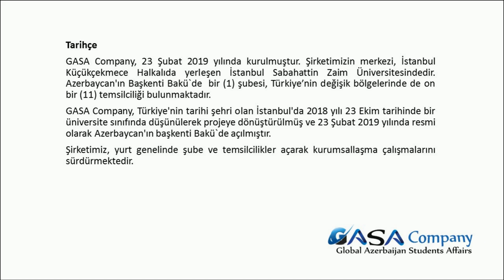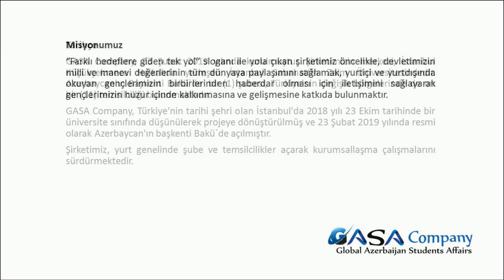Naila Musayeva İzmir Katip Çelebi Üniversitesi (Global Azerbaijan Students Affairs)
Naila Musayeva
İzmir Katip Çelebi Üniversitesi

4 Nisan 1995’de Bakü’ de doğdu. Liseyi  aynı şehirde  okuyup bitirdi. Okul  yıllarında 7 yıl keman okuluna gitti.2013’te Bakü Devlet Üniversitesi  Fizik fakültesi Fizik bölümüne girdi. Üniversitenin son yılında Yapı Kredi Bankası’nda 3 ay staj yaptı. Öğrenimini tamamladıktan 1 yıl sonra Türkiye'nin İzmir ilinde  olan  Aiesec  gönüllülük programına katıldı. Program gereğiyle  6 hafta boyunca Karşıyaka Belediyesi İsmail Hakkı Tonguç Gençlik Eğitim Merkezi’nde  5-15 yaşlı çocuklara İngiliz dili  öğretmenliyi yaptı. 2019’da İzmir Katip Çelebi Üniversitesi’nin  Uluslararası İlişkiler bölümünde yüksek lisans yapmaya başladı.

GASA Company, 23 Şubat 2019 yılında kurulmuştur. Şirketimizin merkezi, İstanbul Küçükçekmece Halkalıda yerleşen İstanbul Sabahattin Zaim Üniversitesindedir. Azerbaycan'ın Başkenti Bakü`de  bir (1) şubesi, Türkiye’nin değişik bölgelerinde de on bir (11) temsilciliği bulunmaktadır.
GASA Company, Türkiye'nin tarihi şehri olan İstanbul'da 2018 yılı 23 Ekim tarihinde bir üniversite sınıfında düşünülerek projeye dönüştürülmüş ve 23 Şubat 2019 yılında resmi olarak Azerbaycan'ın başkenti Bakü`de açılmıştır.

Şirketimiz, yurt genelinde şube ve temsilcilikler açarak kurumsallaşma çalışmalarını sürdürmektedir.

Misyonumuz

“Farklı hedeflere giden tek yol” sloganı ile yola çıkan şirketimiz öncelikle, devletimizin milli ve manevi değerlerinin tüm dünyaya paylaşımını sağlamak, yurtiçi ve yurtdışında okuyan gençlerimizin birbirlerinden haberdar olması için iletişimini sağlayarak gençlerimizin huzur içinde kalkınmasına ve gelişmesine katkıda bulunmaktır.

Vizyonumuz

Öğrencilerin en çok güvendiği ve tercih ettiği eğitim şirketi olarak, Azerbaycan'da ve yurtdışında ilişkilerimizi dahada artırarak yeni proje girişimleri ile önümüzdeki 5 yıl içerisinde en büyük eğitim şirketleri arasında yer almaktır.